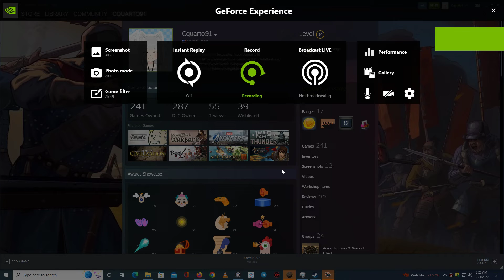War Thunder USA tier 1 1st place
GPU: NVIDIA GeForce RTX 3060 Ti
CPU: 11th Gen Intel(R) Core(TM) i5-11600K @ 3.90GHz
Memory: 16 GB RAM (15.84 GB RAM usable)
Current resolution: 1920 x 1080, 144Hz
Operating system: Windows 10